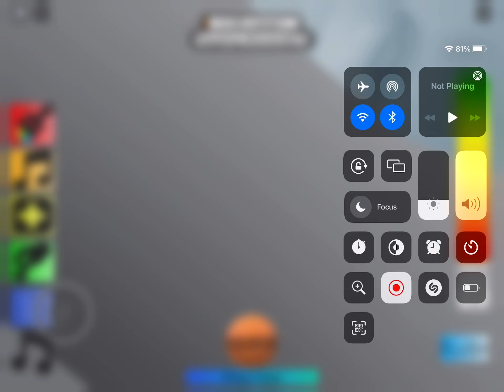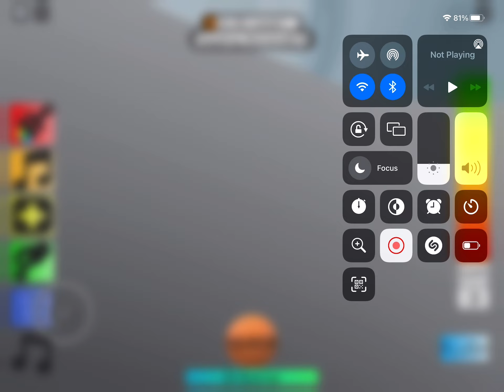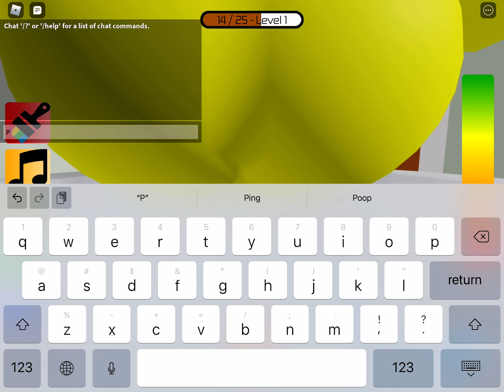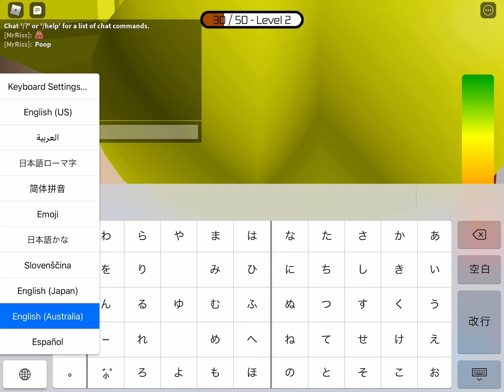Poop Poop game do you want to go to describe super super funny and Skype and you gthe like button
You’re gonna poop so much do you want to get sky by smash it with you or you gonna poop show must put game you’re gonna poop I realise your best game now or you’re me you’re doing Skype you gonna poop so much goodies Skype now￼